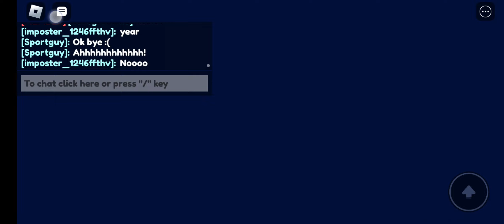18 February 2023